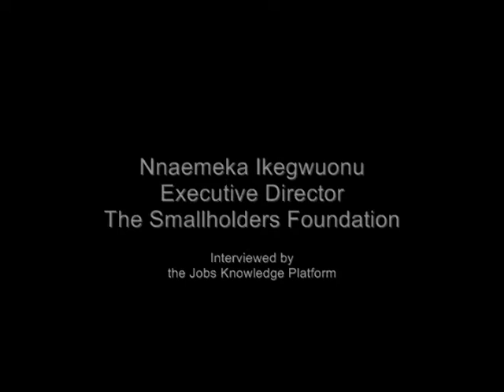Nnaemeka Ikegwuonu (1/4): Starting Smallholders Foundation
Nnaemeka Ikegwuonu, Executive Director of the Smallholders Foundation, shares two key pieces of advice for entrepreneurs.

First, entrepreneurs need to be determined and work hard at their business. Second, start-ups should start small but believe they will grow big. His radio station started very small, but just closed fundraising to scale up to 4.5 million listeners.

Entrepreneurs who use this philosophy will see their ideas grow, he says, and in five to ten years they will have grown to the point of being unrecognizable from the original ideas.